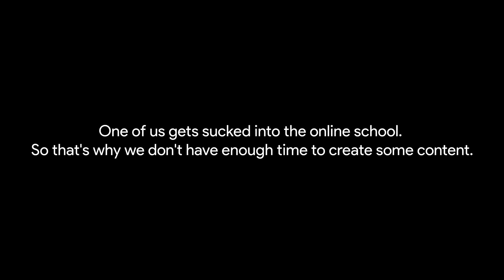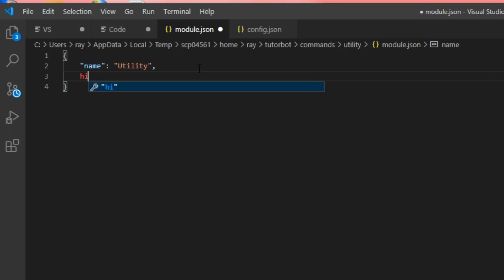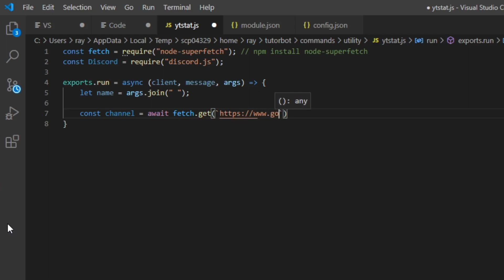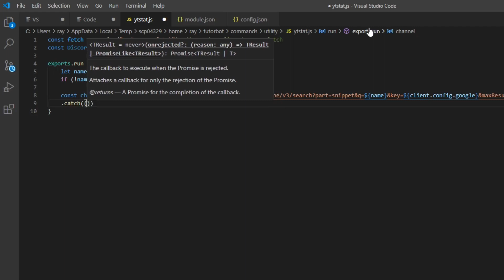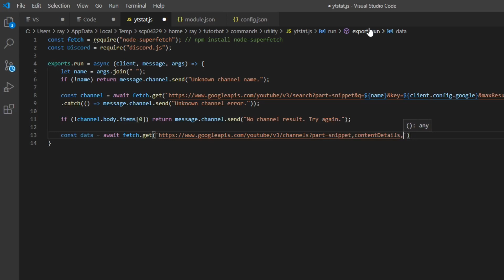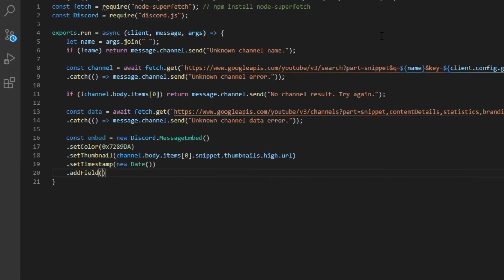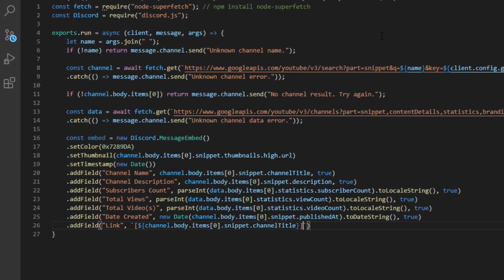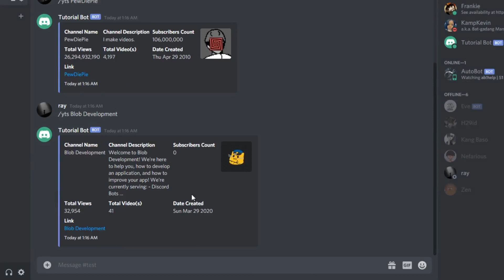YouTube Channel Stats in Discord.js (Updated - 2020) (Node.js) ­— #20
hey. we back uwu

Song listed and created by j^p^n:
• Playfair. (midas)
• Pools. (spoils)
• Leverage. (spoils)
• nice.eyes. [] (60.days.chip)
• cascade. [] (unknown)
• sugar.cookies. [] (60.days.chip)

[Chapters]
00:00 Intro
00:11 Preparing
00:26 Create an API Key
01:08 Back to VPS
01:54 Create a command
11:00 Testing
11:36 Outro

Package required:
• node-superfetch

Like the video, if you're like it.
Dislike the video if you feel the video is wrong, false information, or any.

[ tags. ]